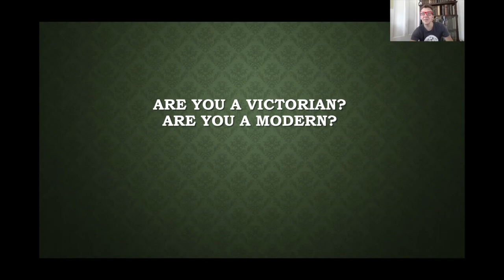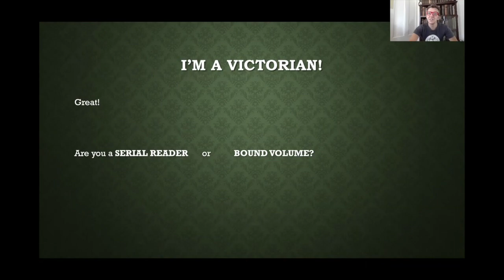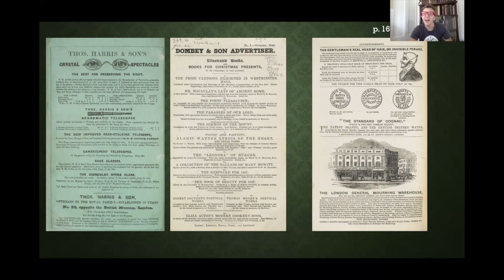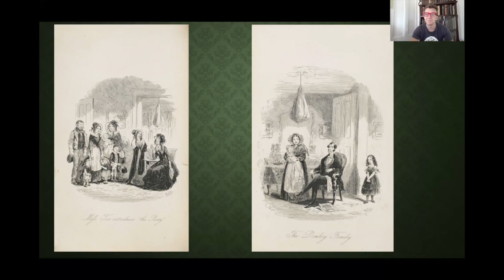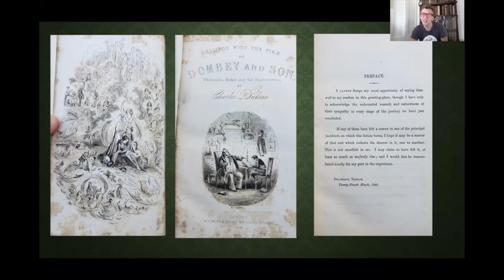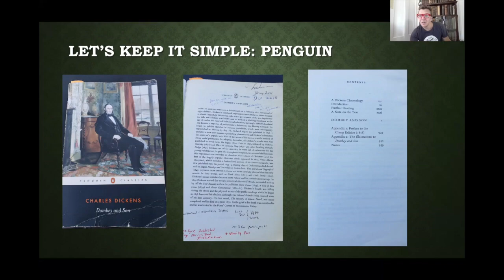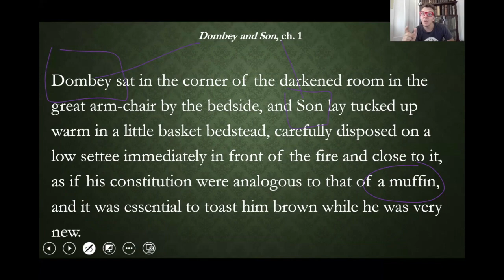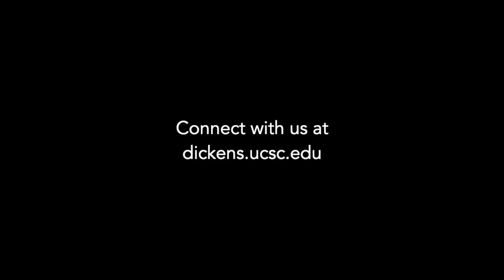Dickens-to-Go: Choose Your Own Adventure with 'Dombey and Son'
Long-time Dickens Universe attendee, Christian Lehmann, hosts a Choose Your Own Adventure approach to 'Dombey and Son,' diving into the mechanics of how to read the novel like a Victorian.